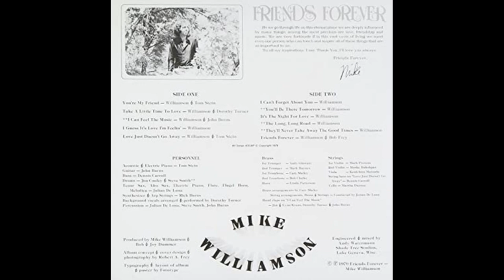Friends Forever Songs written and performed by Mike Williamson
Two Mike Williamson originals from our "Friends Forever" album; "I Can Feel The Music" and "I Can't Forget About You". Both songs are copyrighted and ASCAP.